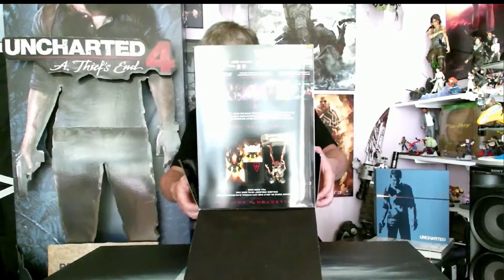Déballage Doom Collector Edition